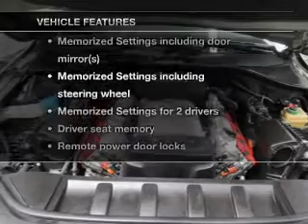2007 Audi Q7 - Bedford OH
Year: 2007
Make: Audi
Model: Q7
Trim: 4.2 quattro
Engine: 4.2 liter 8 cylinder 32 valve
Transmission: 6-Speed Automatic
Color: Light Green
Mileage: 66858
Address:
333 Broadway Ave